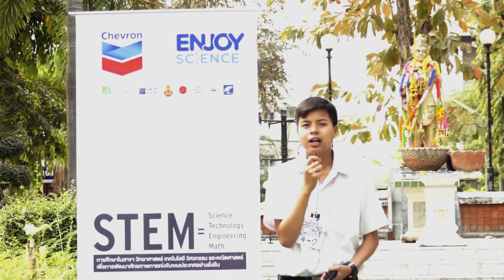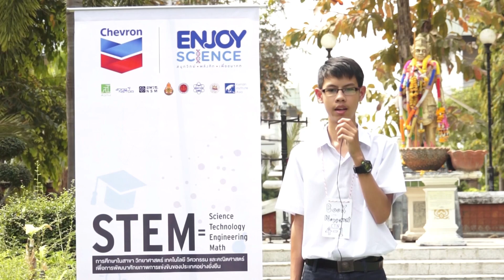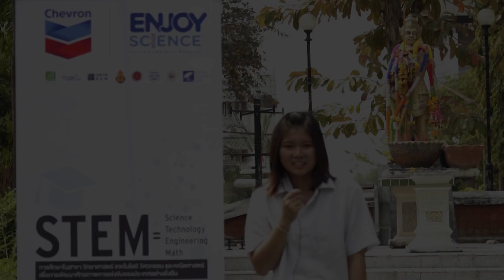ความรู้สึกตัวแทนนักศึกษา วิทยาลัยเทคนิคแพร่ ค่ายกิจกรรมวิชาการ " STEM for TVET Camp 2016 "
ความรู้สึก...ตัวแทนนักศึกษา วิทยาลัยเทคนิคแพร่
ที่เข้าร่วมค่ายกิจกรรมวิชาการ
" STEM for TVET Camp 2016 "
ณ วิทยาลัยเทคนิคแพร่ จังหวัดแพร่

ภาพ - ตัดต่อภาพ : สวส.มทร.ล้านนา